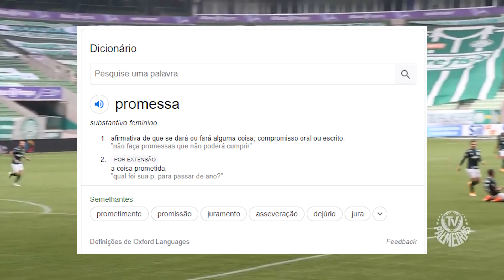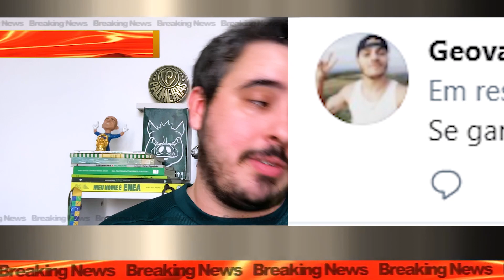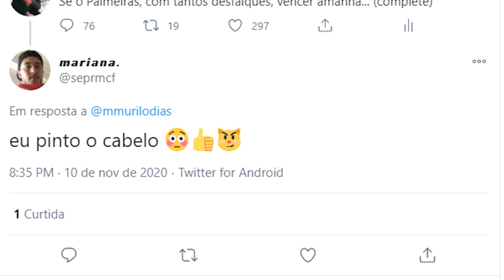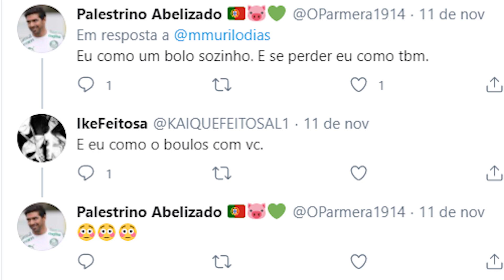TORCIDA DO PALMEIRAS FAZ PROMESSAS BIZARRAS PEDINDO VITÓRIA CONTRA O CEARÁ NA COPA DO BRASIL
O Palmeiras jogou completamente desfalcado contra o Ceará, pela Copa do Brasil, e a falta dos titulares deixou alguns torcedores com medo! Para garantir a vitória do Verdão, a torcida fez algumas promessas BIZARRAS E CURIOSAS!

Teve gente prometendo pintar o cabelo, ficar sem beber, fazer a lição de casa e algumas +18... Isso mesmo!

Murilo Dias leu e reagiu aos tweets com promessas da torcida do Palmeiras!